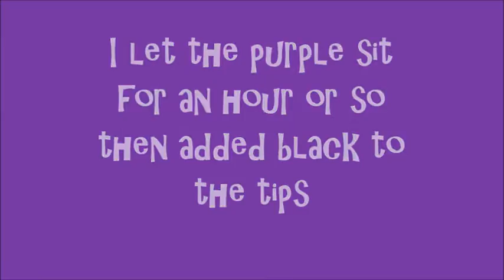Coloring with Arctic Fox/Making my extensions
Arctic Fox: Purple Rain